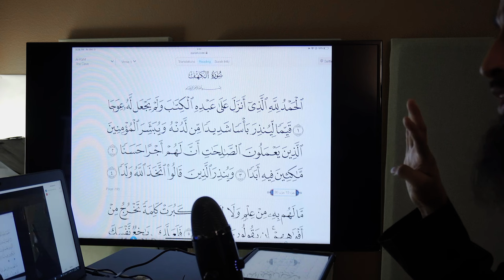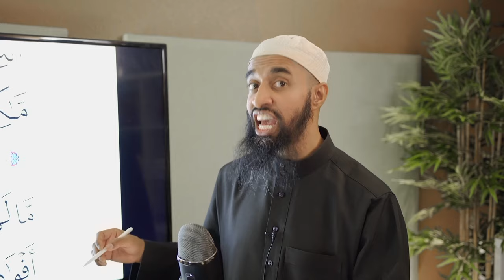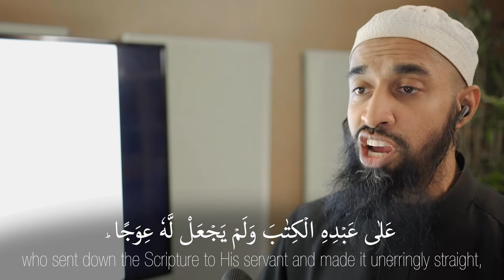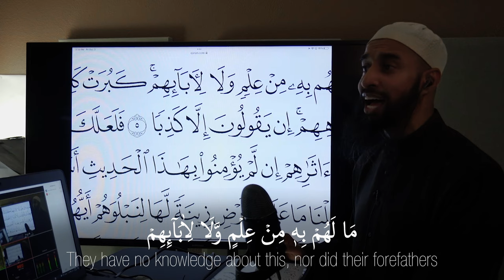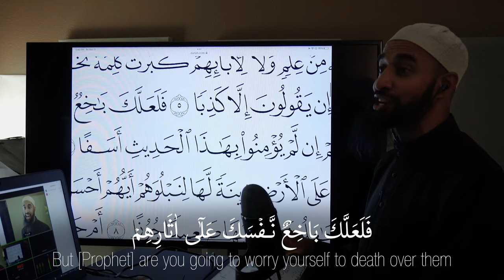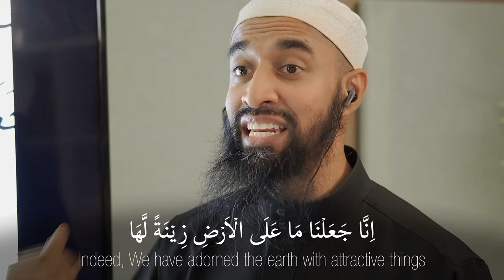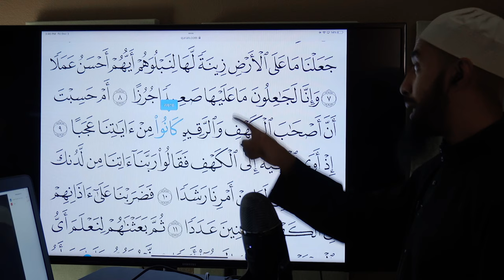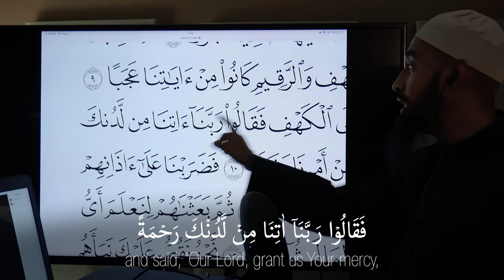Surah Al Kahf | Learn to Recite Verses 1-10 with Tajweed | Quran Recitation with English Translation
In this video Imam Wisam Sharieff teaches us how to recite the first 10 verses of Surah Al Kahf with Tajweed.

"One who memorized the first ten verses of Surah al Kahf will be secure against the Dajjal (Anti-Christ).” (Muslim)

Surah Al-Kahf (The Cave)

Al-Kahf (Arabic: الكهف‎) is the 18th chapter (Surah) of the Quran consisting of 110 verses. It tells the story of the believers in ancient time who when received the message of Truth accepted it. However, they were to face retaliation from the society they lived in and hence the flee from the city and found protection in a cave where Allah Almighty gave them sleep that lasted for centuries and till then their whole city had converted into believers. This Surah gives the message that those who believe in Allah, and ask for protection from Him, He gives them the best protection the likes of which the world has never seen.

“Whoever reads Surah al Kahf on the day of Jummah will have a light that will shine from him from one Friday to the next.” (al-Jaami)

Surah al Kahf is one of the renowned Surahs of Quran. Besides giving the message of Allah protecting those in miraculous ways who stick to righteousness and stay on the right path, the Surah also comes with a variety of virtues. It helps one expatiate from sins, gain blessings of Allah Almighty and prepare one’s self for the end of days. Therefore, every Muslim man and woman must try getting into the habit of reciting Surah al Kahf on regular bases.

Memorise is a Quran learning and memorization program designed for those who know the basics of recitation. The program is setup such that anyone seeking to memorize a passage of the Quran, Wisam is there to walk you through the process.

The memorization provcess is called "H.O.W. to Know. Yourself."

You being with H, which is hearing it for the first time. Then, O is "Open your heart and recite it 7x. The first three times your practicing the tajweed rules. The next three you're getting your flow. And, on the seventh you're reciting it like you would in the prayer. You follow that up with "W" which is a workout where you approach the verses 3x3. The fourth step is solidify that practice with W which is writing it. And, then "Yourself" is testing your knowledge by you recording yourself.

This is how you MEMORISE the words of Allah and raise your ranks in paradise.